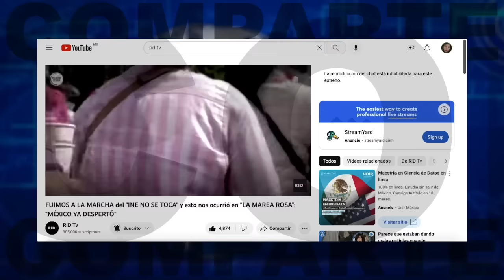TIEMBLAN en MORENA: ¡XÓCHITL GÁLVEZ DENUNCIA ante el INE "MOCHES" para SHEINBAUM! ¡TREMENDAS R4TAS!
Xóchitl Gálvez denuncia ante el INE el presunto intento del gobierno de desviar 30 mdp de Notimex para la campaña de Sheinbaum
 AGRADECEMOS TUS DONATIVOS vía:
►TARJETA BANAMEX: 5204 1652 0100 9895
►DEPOSTO a la CUENTA: 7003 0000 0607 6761
►TRANSFERENCIA a la CLABE: 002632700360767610
A NOMBRE DE: JESUS MIGUEL GARZA QUINTANA
BANCO BANAMEX
SUCURSAL 4411

PODCAST
Escúchanos en: